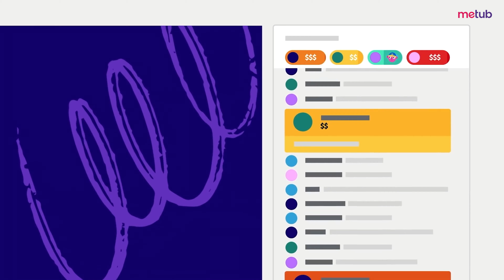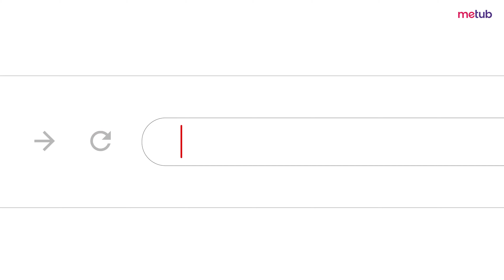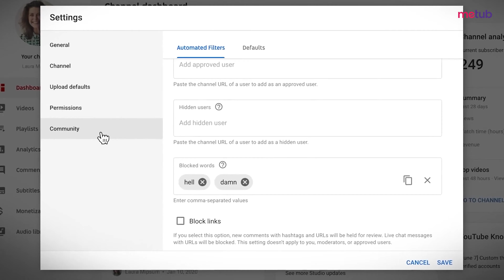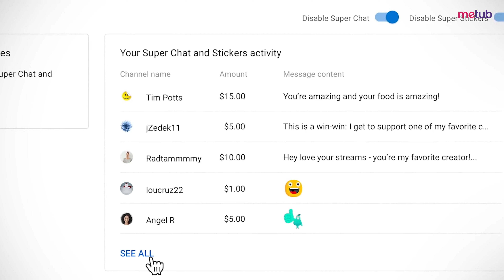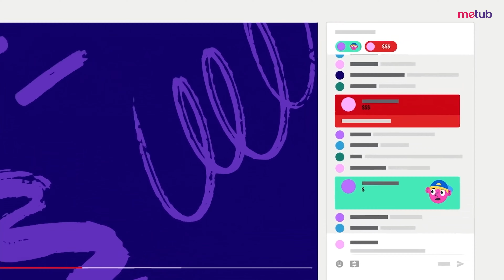Hướng dẫn làm YouTube (Ep8): SUPER CHAT là gì? Cách thiết lập tăng thêm doanh thu trên kênh của bạn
Chúng tôi tin tưởng vào sức mạnh siêu việt nơi công nghệ đáp ứng sự sáng tạo và những người sáng tạo có niềm đam mê lớn sẽ khơi dậy niềm vui và ảnh hưởng đến hàng triệu người hâm mộ. Cùng với họ, METUB đang xây dựng nền kinh tế dành cho người sáng tạo để giúp người sáng tạo biến niềm đam mê của họ thành sự nghiệp bền vững bằng cách phát triển cơ sở người hâm mộ và tạo điều kiện cho người sáng tạo có tiềm năng kiếm tiền trên các nền tảng thông qua nội dung kỹ thuật số và thương mại.

METUB Network là công ty phát hành nội dung số và mạng lưới đa kênh YouTube (YouTube Multi-channel Network, viết tắt là YouTube MCN) hàng đầu tại Việt Nam, hỗ trợ quảng bá, phát hành, kinh doanh và sản xuất video cho các đơn vị và cá nhân sản xuất nội dung trực tuyến. Hiện nay, mạng lưới của METUB Network có hơn 2.500 kênh nội dung, tạo ra hơn 5 tỷ lượt xem hàng tháng, với hàng trăm video top trending YouTube tại Việt Nam.
We believe in the superpower where technology meets creativity, and those creators with great passion will spark joy and influence millions of people. Together with them, METUB is building a creator economy to help creators turn their passion into a sustainable career by growing their fanbase and enabling creator earning potential across platforms through digital content & commerce.

METUB Network is the leading digital entertainment company and YouTube multi-channel network (YouTube MCN) in Vietnam. With more than 2,500 YouTube content creators from different content verticals from Music, Entertainment, to Gaming, Health & Fitness, Sports and more.

METUB Network also act as an influencer marketing agency, helping  200+brands to plan and execute effective marketing campaigns.